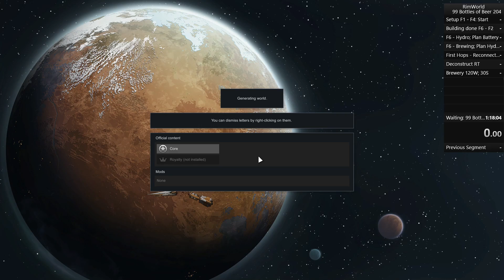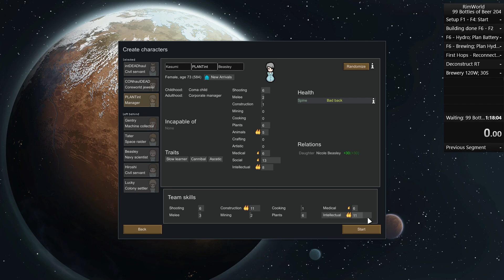Rimworld Speedrun - 99 bottles of beer - Sea Ice - 1:05:39:33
I call it: The waiting game